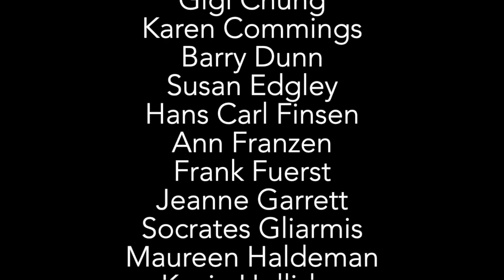Architectural Photography, SE Center for Photography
A walkthrough of the Architectural Photography exhibition at the SE Center for Photography

Facebook: SE Center for Photography